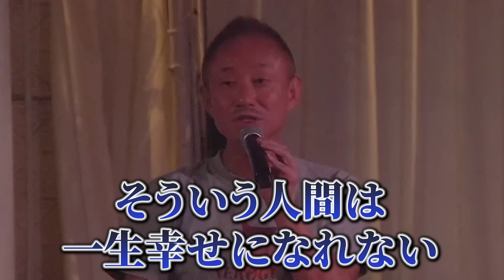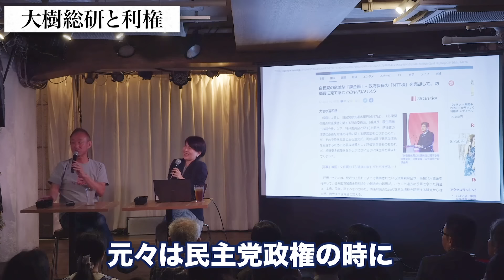石丸伸二の支持をめぐってホリエモンと衝突寸前？井川意高が例の件に関して遂に口を開く。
井川意高トークライブ：深田萌絵さんコラボ3日目
本投稿は井川意高トークライブより一部抜粋しお送りしています。

今回はITビジネスアナリストの深田萌絵さんをお迎えし、2人で色んな問題について語り合います。
7月29日に1本公開中、また8月2日から8月5日まで全4日間続けて公開しますのでお楽しみに！

▼メンバー限定有料版はこちら↓↓↓

 ※メンバーシップでは月2回のニコ生ライブ配信の有料部分が全て見られます！

□有料版を見るためのメンバーシップ登録方法
1.下のURLまたは「メンバーになる」ボタンをクリック

2.購入手続き画面からお支払方法を選択して「購入」ボタンをクリック
3.手続きが完了すると以下の特典が受けられます
・月2回のライブ配信を視聴
※iOSのYouTubeアプリからメンバーシップ登録はできませんのでWEB版のYouTubeよりご登録ください

▼書籍購入はこちら↓↓↓
『熔ける 大王製紙前会長 井川意高の懺悔録』双葉社

『東大から刑務所へ』幻冬舎新書

『熔ける 再び そして会社も失った』幻冬舎
・単行本

『熔ける日本の会社』ビジネス社
・単行本

『自民崩壊2.8』
・単行本
・Kindle版

カジノで106億8000万円を溶かした大王製紙前会長・井川意高が、政治経済、経営、グルメ、恋愛など独自の視点で語ります。

メンバーシップでは、ニコ生（有料チャンネル）のアーカイブを公開します。
※一部編集が入る場合もあります
※ニコ生のアーカイブ閲覧期間は30日ですが、メンバーシップは閲覧期間を設けていません。無期限で閲覧したい方はメンバーシップへの登録をおすすめします

■ニコニコチャンネル「井川意高の熔けるチャンネル」

■オンラインサロン「井川意高と熔ける夜」